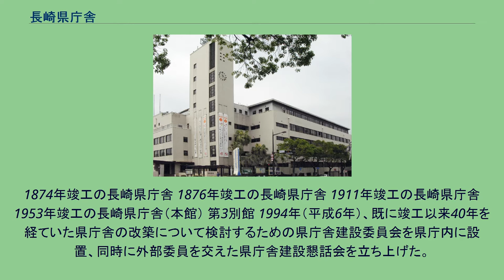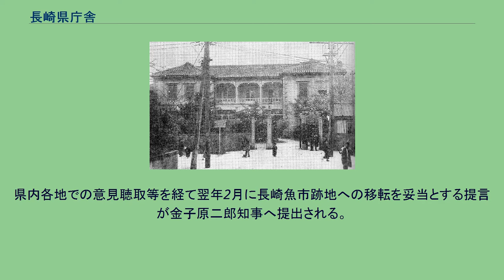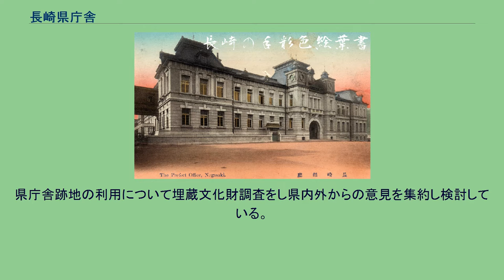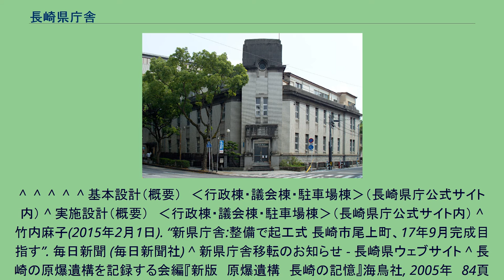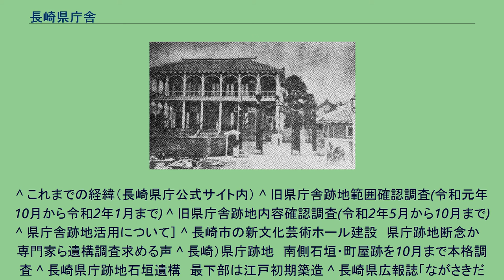長崎県庁舎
長崎県庁舎（ながさきけんちょうしゃ）は広域自治体である長崎県の行政機関（長崎県庁）が入居する建物。
長く長崎市江戸町に所在していたが、長崎駅横（港側）の旧長崎魚市跡地に新庁舎が完成。
2018年（平成30年）1月に新庁舎へ移転し、業務を開始した。
1874年竣工の長崎県庁舎 1876年竣工の長崎県庁舎 1911年竣工の長崎県庁舎 1953年竣工の長崎県庁舎（本館） 第3別館 1994年（平成6年）、既に竣工以来40年を経ていた県庁舎の改築について検討するための県庁舎建設委員会を県庁内に設置、同時に外部委員を交えた県庁舎建設懇話会を立ち上げた。
1996年（平成8年）2月には県議会に「県庁舎建設特別委員会」が設置され、翌年2月に委員長報告が行われた中で新長崎漁港へ移転後の長崎魚市跡地を建設候補地とする意見が多くを占めた。
同年9月には当時の高田勇知事が県議会において魚市跡地への移転を表明したものの、財政事情等から一時進展は停滞する。
その後2004年（平成16年）、耐震診断調査が行われた結果震度6強の地震発生時に倒壊の可能性があることが指摘されたことから改築・移転に関する論議が活発化した。
県側が魚市跡地への移転新築を進める一方、現県庁舎周辺等の自治会・商店街は現在地での改築あるいは現庁舎の再整備を求める声が上がった。
2008年（平成20年）7月には「県庁舎整備懇話会」が発足。
県内各地での意見聴取等を経て翌年2月に長崎魚市跡地への移転を妥当とする提言が金子原二郎知事へ提出される。
その後、県議会に設置された「県庁舎整備特別委員会」での審議を経て2011年（平成23年）1月に長崎魚市跡地への速やかな移転着手を求める意見書が賛成多数で可決され、同地への移転がほぼ決定した。
2011年（平成23年）3月に発生した東日本大震災での津波被害から長崎港に面する魚市跡地の安全性について疑問が出たものの、県側は災害対策を強化した上で同地への移転を引き続き推進、県議会も特別委員会での再確認後に設計費を含む予算を可決した。
「長崎県庁舎移転と街づくりを考える市民の会」は安全性や巨額（2008年時点での試算で約451億円）の費用、現庁舎に連なる地元商店街への影響を訴え計画凍結を求め署名活動を展開したが大きな動きとならないまま、2012年（平成24年）12月中に行政棟・議会棟の基本設計が完了し翌年1月30日に発表されている。
県庁舎跡地の利用について埋蔵文化財調査をし県内外からの意見を集約し検討している。
跡地には文化芸術ホールの建設を計画していたが発掘調査で江戸時代の石垣等が発見された事により別の場所が検討されている。
令和2年の5月と9月、跡地の発掘調査で江戸時代の長崎奉行所の石垣跡や町屋の跡等が見つかった。
現在の長崎県庁新別館には長崎振興局が入居する予定である。
※には県庁の一部部署が入居している。
^  ^  ^  ^  ^ 基本設計（概要）　‹行政棟・議会棟・駐車場棟›（長崎県庁公式サイト内） ^ 実施設計（概要）　‹行政棟・議会棟・駐車場棟›（長崎県庁公式サイト内） ^ 竹内麻子(2015年2月1日). “新県庁舎:整備で起工式 長崎市尾上町、17年9月完成目指す”. 毎日新聞 (毎日新聞社) ^ 新県庁舎移転のお知らせ - 長崎県ウェブサイト ^ 長崎の原爆遺構を記録する会編『新版　原爆遺構　長崎の記憶』海鳥社, 2005年　84頁
^ これまでの経緯（長崎県庁公式サイト内） ^ 旧県庁舎跡地範囲確認調査(令和元年10月から令和2年1月まで) ^ 旧県庁舎跡地内容確認調査(令和2年5月から10月まで) ^ 県庁舎跡地活用について］ ^ 長崎市の新文化芸術ホール建設　県庁跡地断念か　専門家ら遺構調査求める声 ^ 長崎）県庁跡地　南側石垣・町屋跡を10月まで本格調査 ^ 長崎県庁跡地石垣遺構　最下部は江戸初期築造 ^ 長崎県広報誌「ながさきだより」平成26年5月号 ^